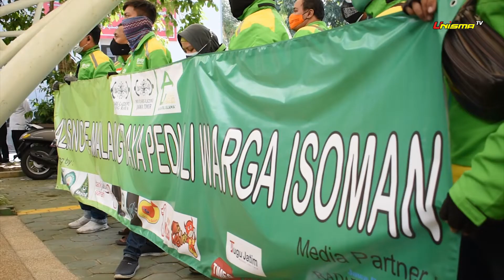Aksi nyata UNISMA Malang Peduli warga isoman Malang Raya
Universitas Islam Malang (unismamalang) adalah Kampus Islam bertaraf Internasional yang bertempat di

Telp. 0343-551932